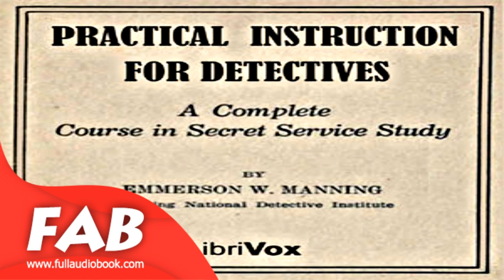Practical Instruction for Detectives Full Audiobook by Emmerson W. MANNING by Law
Practical Instruction for Detectives
Emmerson W. MANNING ( - )

Having been connected for many years with two of the largest and most successful private detective agencies in this country, both as an operator and as an official, and having been requested to outline briefly and concisely the most modern and up-to-date methods employed by leading detectives and private detective agencies of today, I shall confine myself in these pages to facts and a few personal experiences. I will endeavor to show that any person possessed of average intelligence, and who will use good common sense, can become a successful detective, regardless of his present or previous occupation.

Genre(s): Law
Language: English